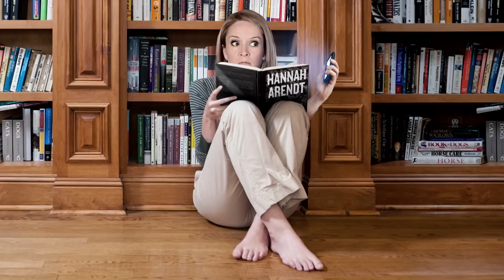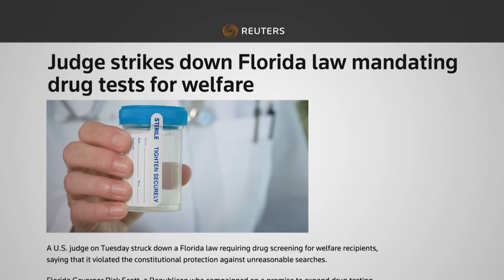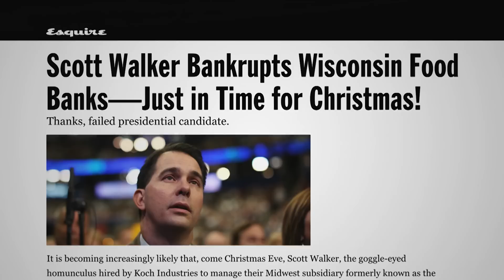Full Frontal Insta-vestigation: Scott Walker Is A Human Garbage Disposal | TBS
We're here to shame Scott Walker into being a better governor, and maybe save his life.